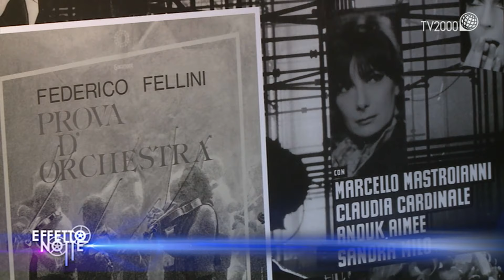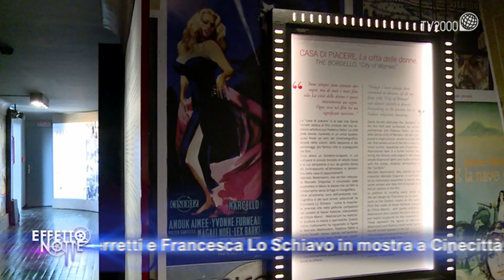I premi Oscar Dante Ferretti e Francesca Lo Schiavo si raccontano a Effetto Notte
Sono i tre volte premi Oscar Dante Ferretti e Francesca Lo Schiavo i prestigiosi ospiti della nuova puntata di Effetto Notte, il rotocalco di informazione cinematografica di Tv2000 condotto da Fabio Falzone.

Eccellenze riconosciute in Italia e nel mondo, la set decorator Francesca Lo Schiavo e lo scenografo Dante Ferretti, coppia nella vita e sul set, celebrano il centenario dalla nascita del maestro Federico Fellini con una mostra-installazione intitolata ‘Felliniana’ allestita in questi giorni negli studi di Cinecittà all’interno della storica palazzina Fellini.

La coppia racconterà inoltre la straordinaria carriera nata in Italia e cresciuta esponenzialmente all’estero facendo dei loro cognomi, Ferretti – Lo Schiavo, un marchio di fabbrica inimitabile; insieme, infatti, hanno progettato e realizzato concretamente il mondo filmico dell’ultimo Federico Fellini, di Liliana Cavani, Terry Gilliam, Jean-Jacques Annaud, Franco Zeffirelli, Tim Burton e in particolare Martin Scorsese. Con lui, dopo numerose collaborazioni, è arrivato nel 2005 l’Oscar per ‘The Aviator’ riconfermato poi nel 2012 con ‘Hugo Cabret’. Sempre loro le scenografie del campione d’incassi ‘Cenerentola’, nella versione firmata da Kenneth Branagh.